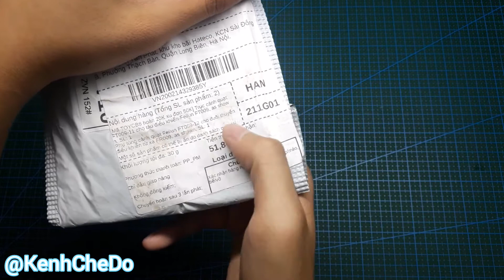Mở hộp trục láp và chân vịt cho cano ft009 giá siêu siêu rẻ trên shopee chỉ 50k để chế cano rc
các bạn lên shopee  mua bên shop TQ cho rẻ mà hàng chật lượng nha
lại được free ship
đơn này mk mua 51k được hoàn 20k xu cbi mua bộ 78 bánh răng các bạn cùng đón xem nha
linh mua trục láp cho bạn nào cần :
linh mua chân vịt :